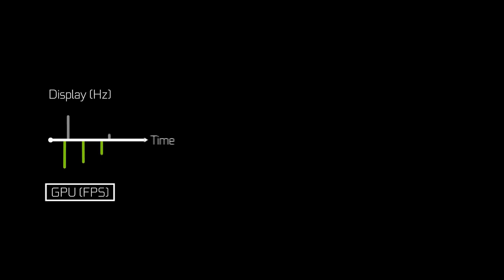Ist es schlimm mit 30 FPS zu spielen?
In diesem Video schauen wir uns an,  wie der aktuelle Stand mit FPS, speziell bei Spiele-Konsolen aussieht, bei welchen Systemen Immer noch 30 FPS zu finden sind und was wir in Zukunft erwarten können.

★ NEUE Amazon Gaming Angebote

★ Die Links sind Amazon-Partnerlinks. Ich erhalte einen kleinen Prozentsatz für die Vermittlung. Die Produkte sind über die Links nicht teurer als sonst.

▬▬ Video Tipps ▬▬

▬▬ Übersicht ▬▬

00:00:00 Intro und Hinweise
00:01:20 Beschwerden
00:03:51 Prioritäten
00:06:48 Beispiel: Dying Light 2
00:07:42 Die Xbox Series S
00:09:26 Handhelds

▬▬ Musik ▬▬

Uncharted 4 - Nate's Theme 4.0
Uncharted 4 - Cut to the Chase
Assassin's Creed Valhalla - Odin's Plunder
ARK Survival Evolved - Main Theme
Marvel's Spider-Man - Free Roam Open World Music Theme 1
ARK Survival Evolved - Enter at One's Peril
Hyper - Spoiler Cyberpunk 2077
Dying Light 2 - Main Theme
ARK Survival Evolved - End Credits
Mittagspackung Jingle
+ Trailer Musik